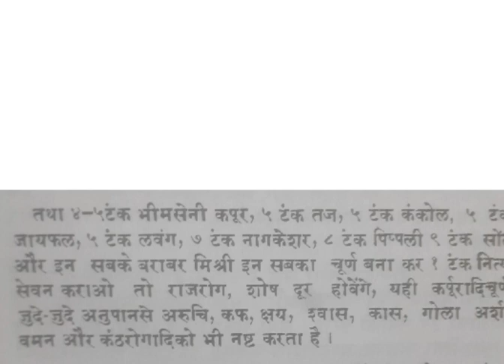ग्यारह रोगों की दवा